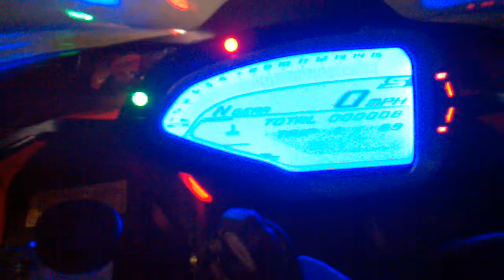Te s mv aguata. Rr